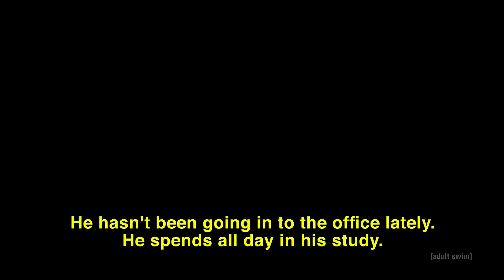UZUMAKI - TRAILER DUBLADO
Elenco de Dublagem:

@MANGAK1/ Kaiki
@cupkath / Kath
Higor Thompson

Cadê os vídeos?
R: Faculdade, Trabalho, 2 cursos, responsabilidades, família e muitas outras coisas me impedem de me esforçar como eu fazia antes, sem nenhum apoio monetário isso se torna inviável, eu não gosto de me vender assim, mas uma hora todos temos que seguir nossas vidas, não pretendo desistir da carreira de dublador, e sempre que eu puder, trarei dublagens assim que demandam bem menos esforço, espero que entendam!

Que programas usou?
R: Pra dublar usei Reaper e pra editar Sony Vegas Pro 17.0, o áudio original foi extraído com Moises ai

Quais suas specs?
R:
Processador:
Ryzen 5 5600
32GB 3200mhz RAM
1TB HD/ 512gb NVME / 1TB SSD Walram
RTX 3060Ti
Fonte 850w

Que microfone você usou?
R: Blue Yeti

R: Meu nome é Kaiki Augusto, atualmente tenho 19 anos.

Mangá por Junji Ito

Qualquer dúvida é só falar!
Aliás, meu sonho e me tornar um dublador! Se você é um dublador profissional, sinta-se a vontade pra criticar e me ajudar, vou agradecer bastante!